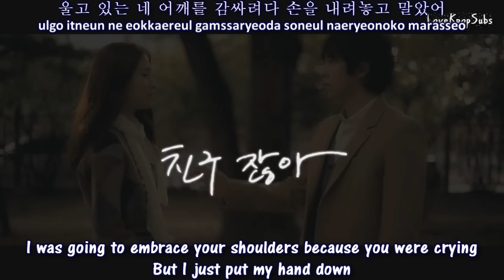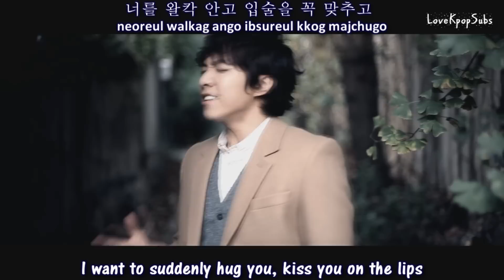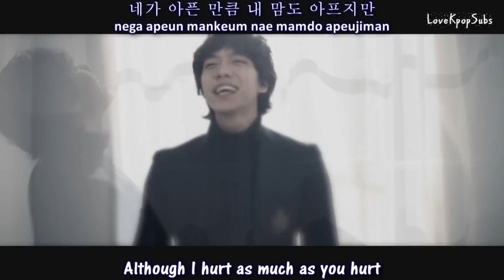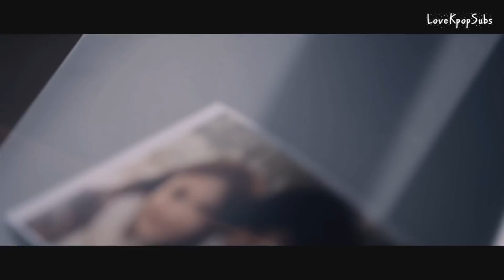Lee Seung Gi - Because We're Friends (친구잖아) MV [English subs + Romanization + Hangul] HD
Artist: Lee Seung Gi
Song: Because We're Friends (친구잖아)
Album: Tonight

Credits
Han: Naver
Rom: LoveKpopSubs
Eng: pop!gasa